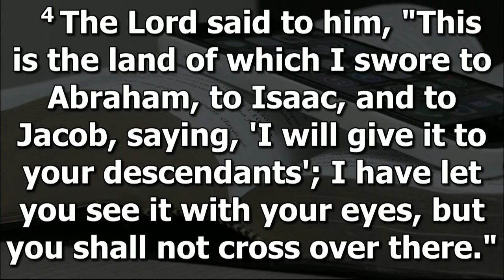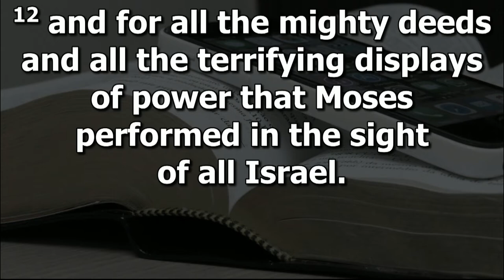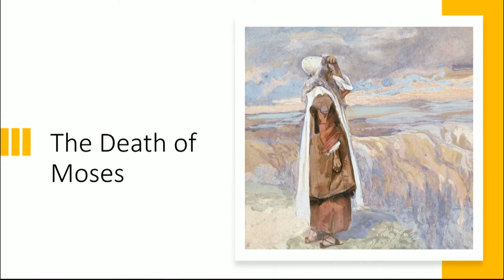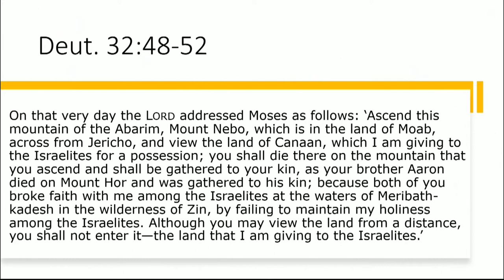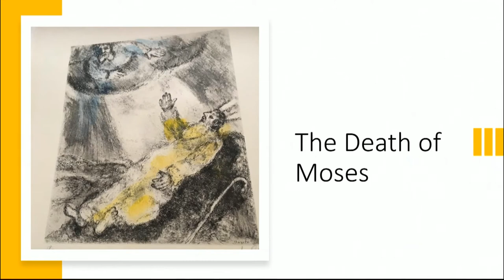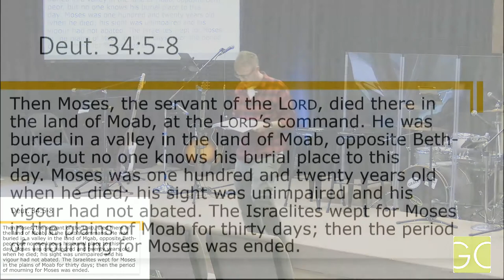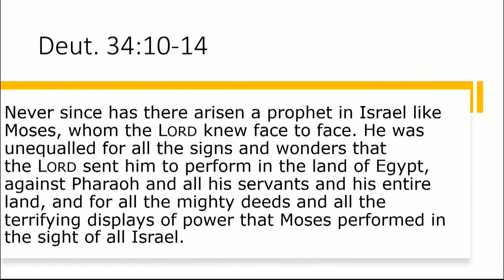Turn Back from Falling Short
Deut 34:1-12